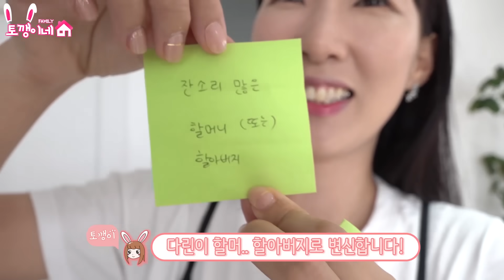타임머신 타고 과거 or 미래로 간다면?! 타임머신 하루살기 가족 일상 챌린지ㅣ토깽이네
이 영상 포기 할까요? ㅋㅋ

4가족의 신나는 일상에 빠져 볼까요?♡